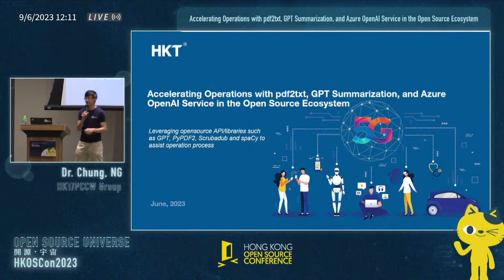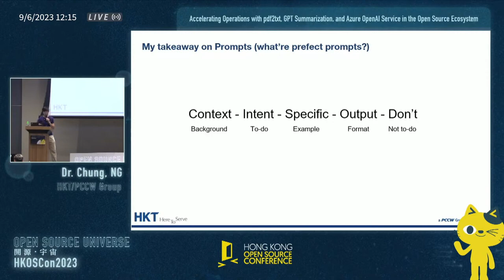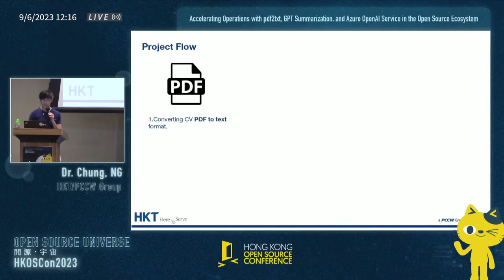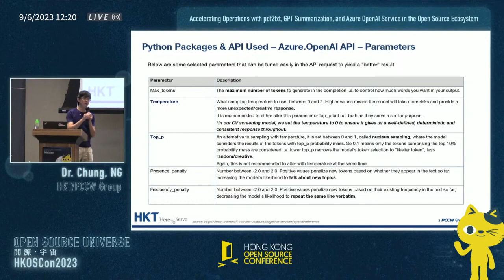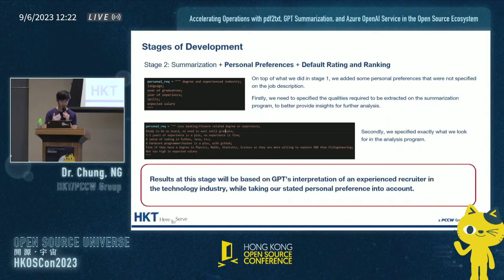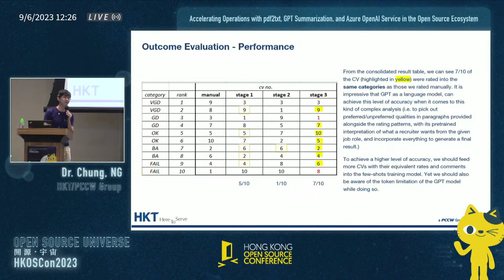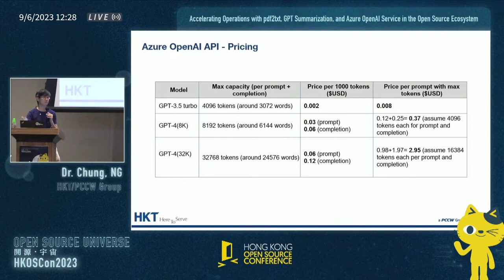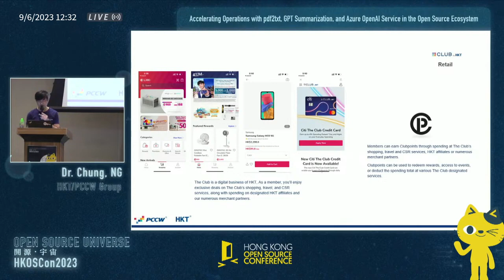Accelerating Operations with pdf2txt, GPT Summarization, and Azure OpenAI Service in the Open Source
In today's fast-paced world, businesses are constantly looking for ways to streamline their processes and accelerate decision-making. One such area is the evaluation and ranking of complex documents. This presentation will explore how leveraging open-source tools like pdf2txt, GPT summarization, and Azure OpenAI Service can help organizations automate and optimize their document evaluation processes while maintaining anonymity and confidentiality.

We will demonstrate a three-level approach that combines the power of GPT models with human evaluation criteria, allowing organizations to efficiently analyze and rank documents based on their relevance and quality:

Basic Matching and Ranking: In this level, we will use pdf2txt for document extraction and GPT models to match description criteria with items. The system will then rank the items based on their relevance, providing a basic analysis of the documents.
Incorporating Human Evaluation Criteria: Building on the basic matching and ranking, we will introduce human evaluation criteria that guide the GPT models in their analysis. This approach allows for a more nuanced and human-like understanding of the documents, enabling more accurate and meaningful ranking.
GPT Model Fine-tuning with Human-ranked Samples: In the final level, we will provide the GPT models with samples of ranked items evaluated by human experts. The models will learn from these samples and fine-tune their ranking capabilities. Once trained, the GPT models can then be applied to new sets of documents, resulting in a more accurate and efficient ranking process that closely mirrors human judgment.

This presentation will showcase how the combination of open-source technologies and innovative approaches can help organizations accelerate their operations and improve decision-making. Attendees will gain insights into the practical applications of these techniques and learn how to implement them in their own organizations to streamline processes and enhance efficiency.

Speaker: Dr. Chung, NG
HKT/PCCW Group / Hong Kong

Dr. Chung is a SVP at Group CTO Office of the HKT/PCCW Group, where he’s responsible for leading the group’s product and technology roadmap and strategic development. He also represents the group as board members of Lynx Analytics and Bindo Labs.

Before HKT/PCCW, Chung contributed to the Big Data/AI strategy at Telstra as well as its international growth strategy. Prior to Telstra, Chung was an Associate Partner of Cluster Technology Limited which serves the Greater China market with professional services and solutions in high-performance computing, machine learning, big data, and public cloud.

In 2008, Chung joined McKinsey & Company in the Hong Kong office. He received his DPhil in Information Engineering from the University of Oxford and held the Croucher Foundation Scholarship to work toward his research degree in wireless ad-hoc networks. Chung also received BEng and MPhil in Information Engineering from the Chinese University of Hong Kong.